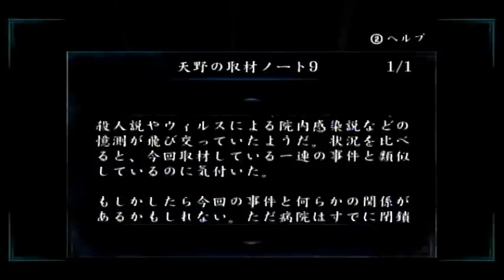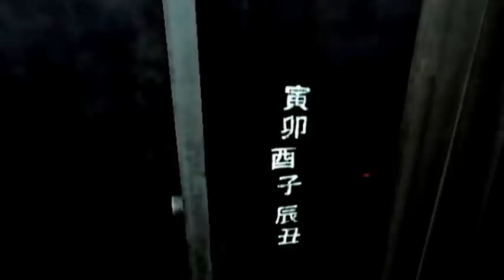コーリング～黒き着信～ ホラゲー初心者の怖がりスバルが実況【No23】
院長といい、看護師といい、そんなにストレス溜まってるのですかい？
やつ当たりしないでよぉ～